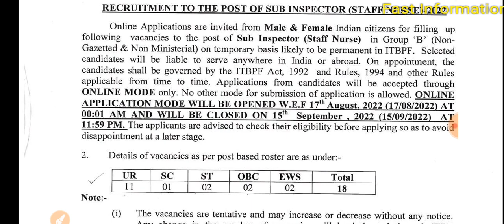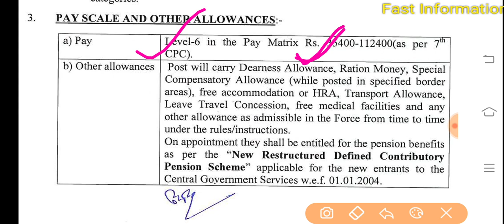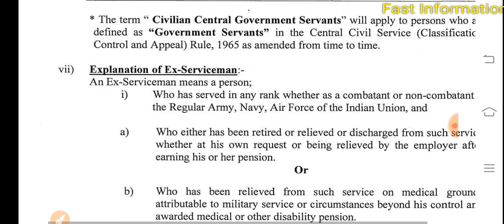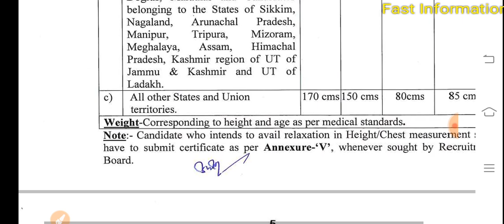Nurse vacancy 2022/All india Nurse vacancy/Nursing job/anm vacancy/gnm vacancy/nurse new vacancy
BTSC ANM 10709 Vacancy/BTSC ANM Vacancy/Bihar ANM vacancy/BTSC ANM

Btsc results

ANM form
ANM exam

ANM vacancy

ANM requirement

ANM job